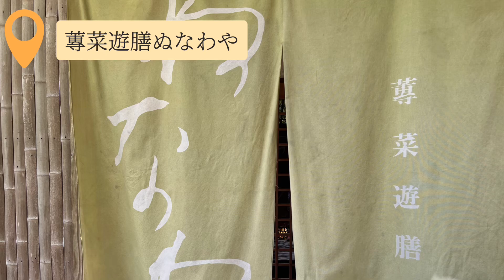たけのこ会席を三田のぬなわやさんで食べてきました